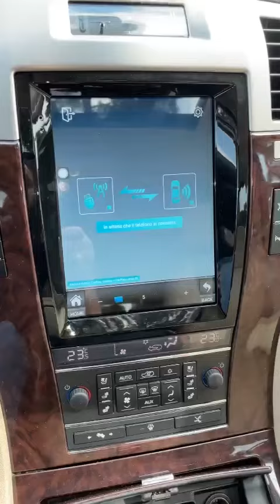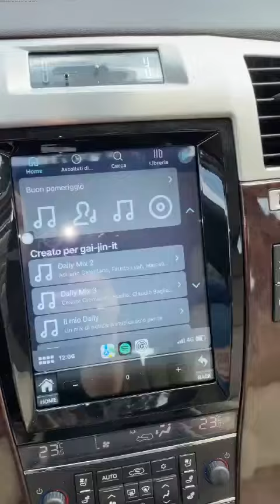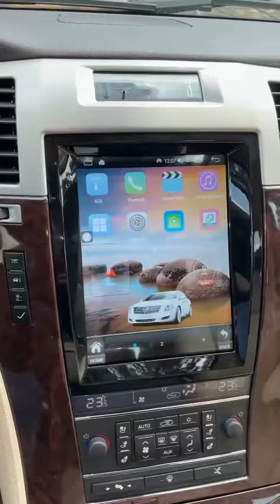recensione car tablet dedicato cadillac